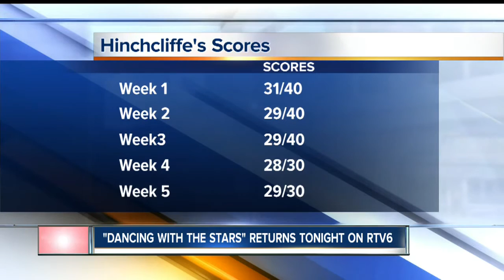"Dancing with the Stars" Hinchcliffe to perform Jitterbug